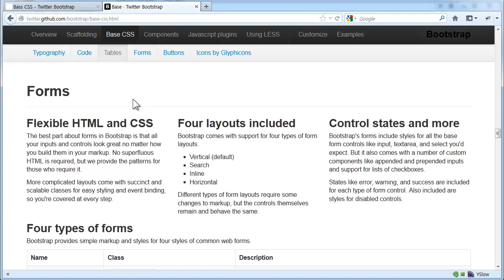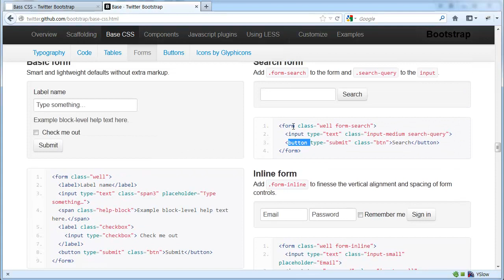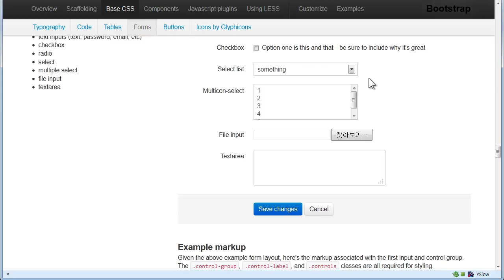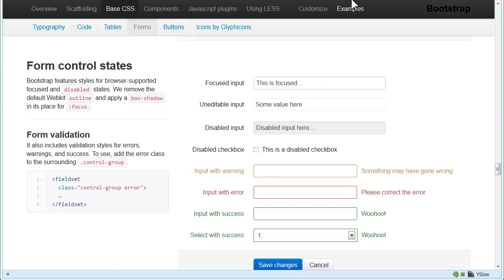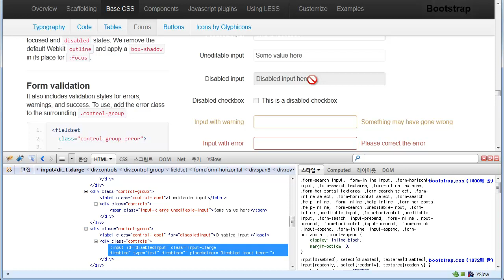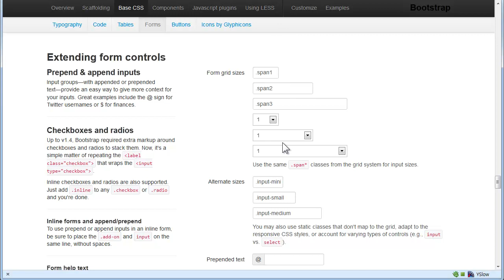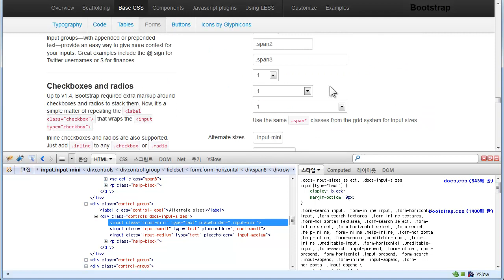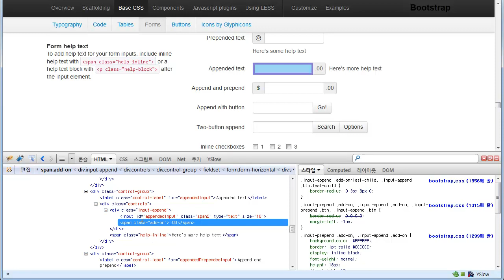twitter bootstrap - basecss3 - 폼.